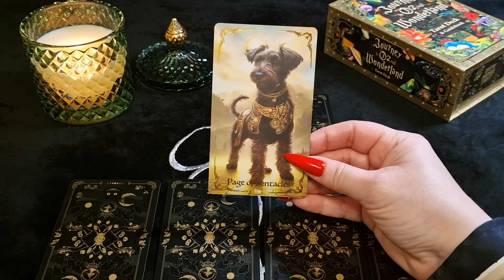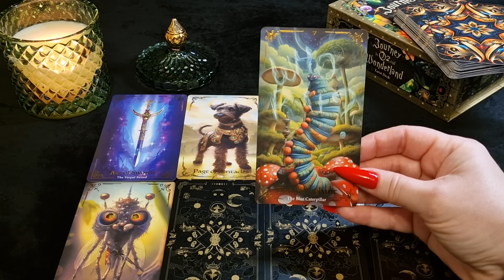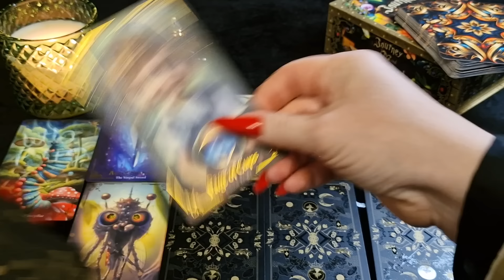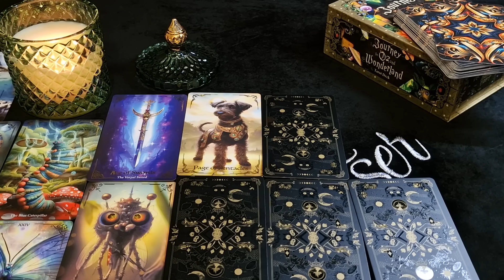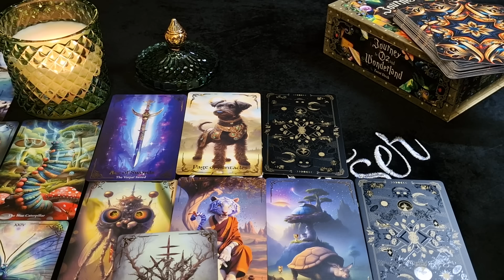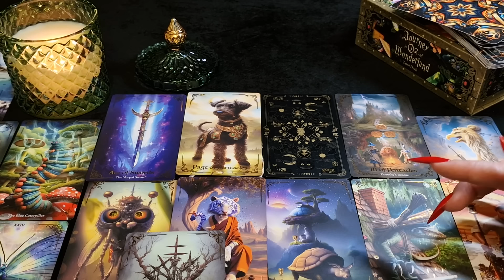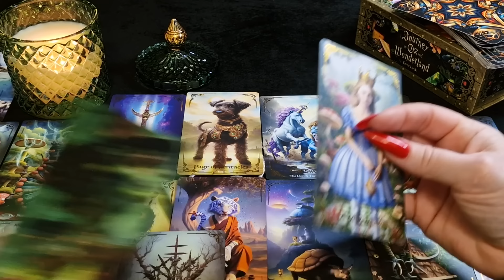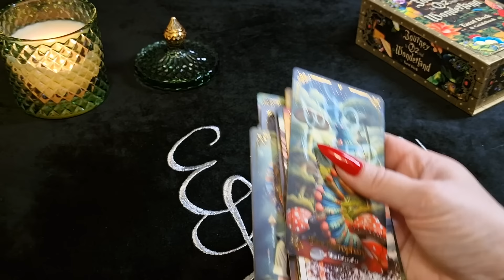СТРЕЛЕЦ. Таро прогноз на МАЙ 2024/ MAY 2024 horoscope & tarot forecast. English subtitles